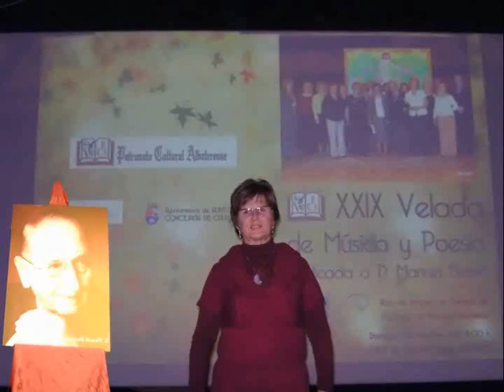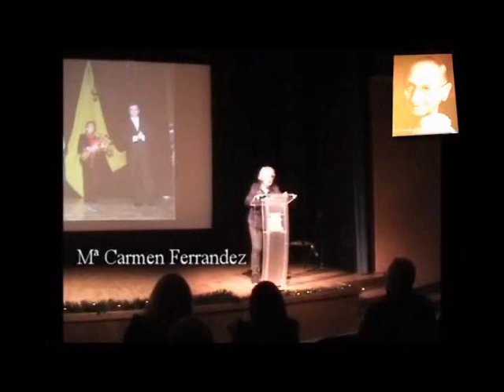Poesía homenaje de Mª Carmen Fernández dedicada a D. Manuel Berná García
Poesía de Mª Carmen Fernández dedicada a D. Manuel Berná en la XXIX VELADA DE MÚSICA Y POESÍA  de Albatera dedicada a él con motivo de su Centenario de nacimiento.
Su actuación también figura el el Vídeo 1 de 2  dedicado a la Velada